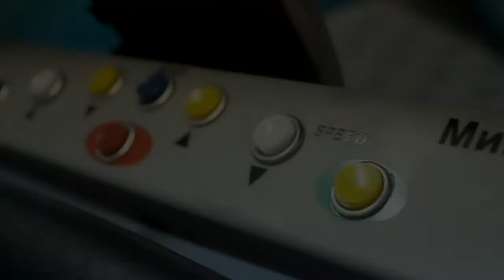Анастасия Демянович //Голос. Діти// Подготовка=)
Настя - участница "Голос. Діти" (Украина) - благодарит Заварзина Геннадия Васильевича за предоставленную возможность съемки в фитнес-центре "МИКРОН"! И спасибо самому ЛУЧШЕМУ клипмейкеру Рустаму Шайдуллину// RUSTAM Production